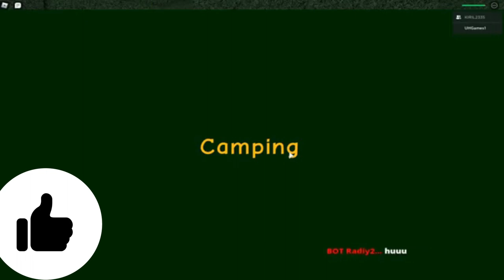Roblox camping 1 прохождение . Две концовки в camping 1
Roblox camping 1 прохождение. Две концовки.
Роблокс игры истории в роблокс всё это на моём канале UH games. Не только роблоксер я играю в майнкрафт, Among us, Roblox и другие игры. Также есть раздел самоделки где я делаю разные прикольные и смешные поделки оригами из бумаги пластилина и других вещей. Мы вместе пройдём все истории роблокс, разберём все обновления в роблокс и ещё много смешного и интересного вы найдёте на моём канале.